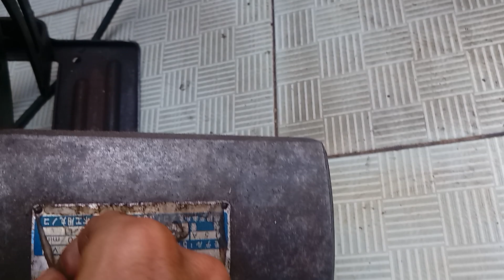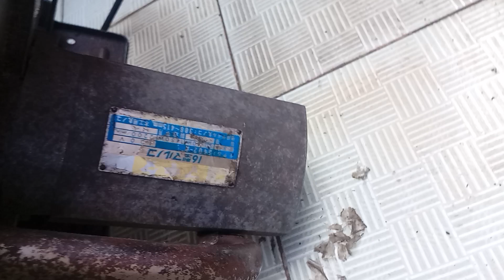[12-02-2019-Part 4] Cưa gỗ MAKITA 5604-2 size 415mm | DIY Tools Huỳnh (DTH)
- SĐT: 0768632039 (add ZALO để tiện liên lạc)
- Fanpage: DIY Tools Huỳnh - Sản phẩm Ứng Dụng & Máy Công Cụ
- Đ/C: Quận 7, Tp.HCM
- Có 3 phương thức GD: [Chuyển khoản-ship bưu điện]/[GDTT tại nhà]/[Lần đầu GD COD AE vui lòng cọc 100k]
Cảm ơn AE quan tâm!